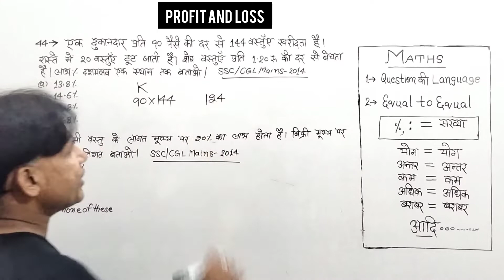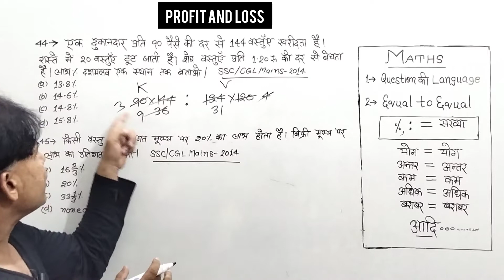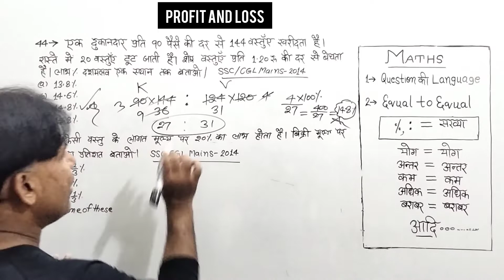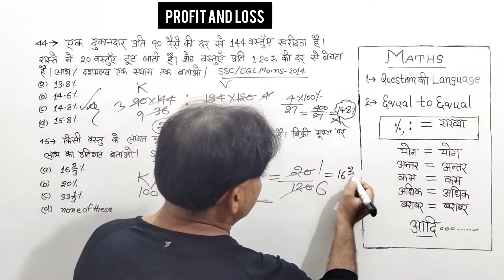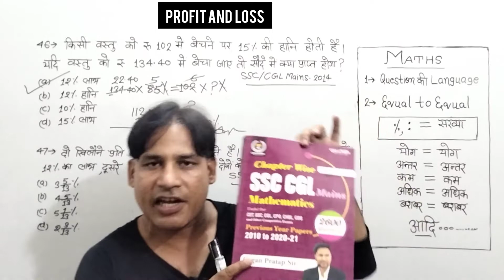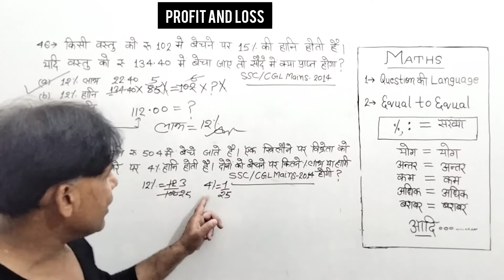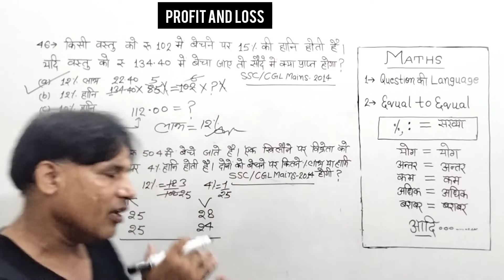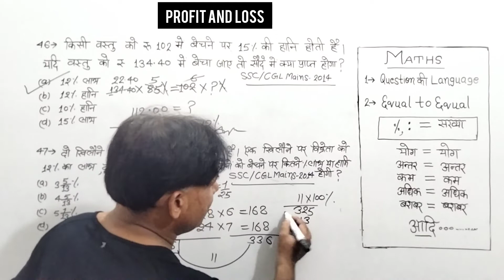CPO MATH | @ABHINAYMATHS | SSC CPO MATHS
CPO MATH | ‎@Abhinay Maths   | SSC CPO MATHS | SSC MATH

ssc cgl maths | ssc cgl mains math |  ssc cgl maths classes
ssc cgl tier 2 maths gagan Pratap
ssc maths
ssc cgl maths percentage
statistical Investigator grade 2
ssc cgl main previous year paper
cgl mains strategy
marathon maths
unacademy ssc cgl
unacademy ssc cgl maths
angel maths competition
Abhinay Sharma
Abhinay Maths
Abhinay Sharma classes fees
Abhinay Maths age
Abhinay Maths Cars
Abhinay Maths - Teligram |
Vipin sir math masti
Math Masti live class
गणित
Mathematics tricks
Gagan Pratap
Gagan Pratap maths
Gagan Pratap Carewill
Gagan Pratap math
SSS Math Gagan Pratap
SSC GD MAKER
SSC maker
SSC MAKER PDF
SSC MAKER Video
SSC MAKER download
SSC MAKER math
SSC MAKER GK

SSC CGL tier 2 | SSC CGL tier 2 cut off |
Angel maths competition | SSC CGL tier 1 result | SSC CGL tier 1 cut off | SSC CGL tier 1 exam pattern | SSC CGL tier 2 eligibility |
SSC CGL tier 2 analysis | SSC CGL tier 1 result | SSC CGL tier 1 expected date of result | expected cutoff of SSC CGL tier 2 |
SSC CGL tier 2 qualifying marks | SSC CGL tier 2 paper 4 | SSC CGL tier 2 questions numbers | quantitative ability | statistics |
general studies | finance and economics |
 English language and comprehension | Angel mats competition | SSC CGL tier 2 compulsory or not | SSC CGL top posts | income tax inspector | assistant enforcement officer in Ed | Aso in MEA |
sub inspector in CBT | excise inspector |
assistant audit officer in CAG | divisional accountant | normalisation in SSC CGL tier 2 | SSC CGL tier 2 multiple shift | number of ships in SSC CGL tier 2 multiple shifts |

🌟About video :
This video is useful for ssc cgl mains math profit and Loss and also for ssc maths .